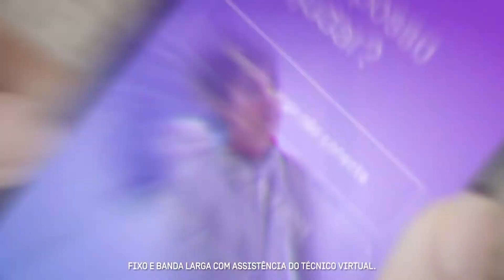Minha Oi | Técnico Virtual [Oi]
Filme da campanha de divulgação do app "Minha Oi" para a Oi.